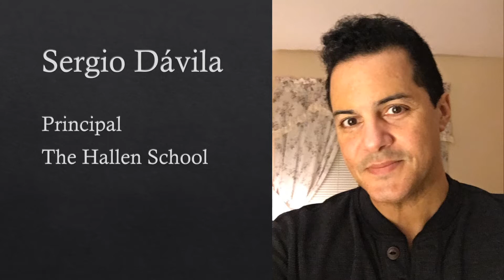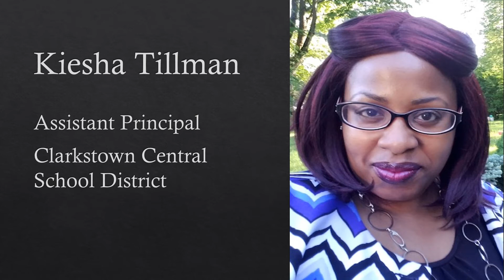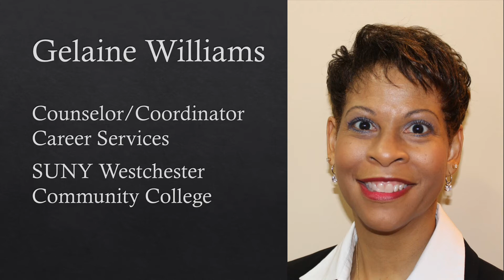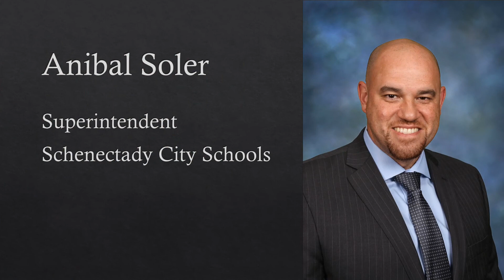2021 NEW DOCTORAL STUDENT WELCOME